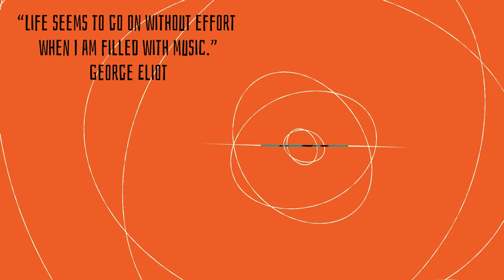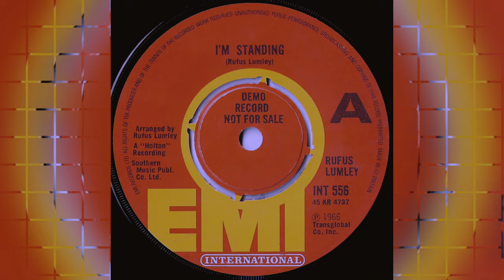I'm Standing-Rufus Lumley-1966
I'm standing.
Rufus Lumley.
1966.
Remastered.